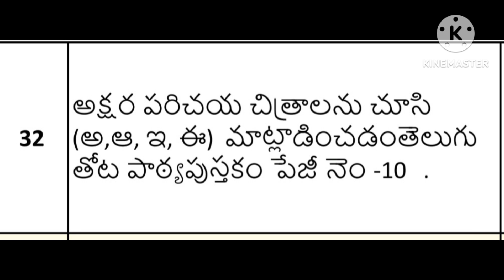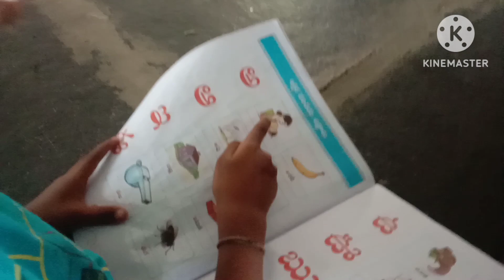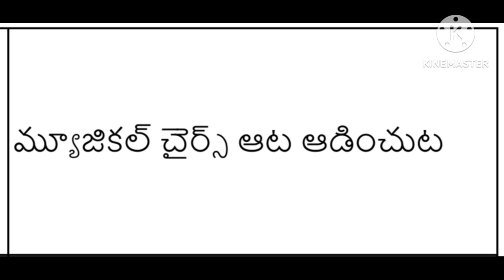Vidyapravesh-32nd day//July24/07/2024 //activities for kids.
Thankyouforwatching